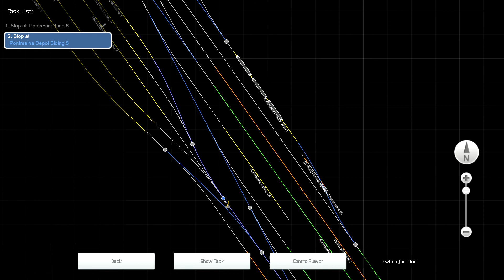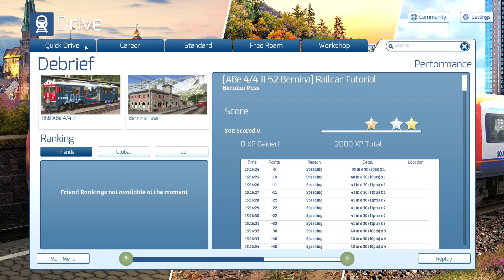Train Simulator x64 2021 - Bernina Pass